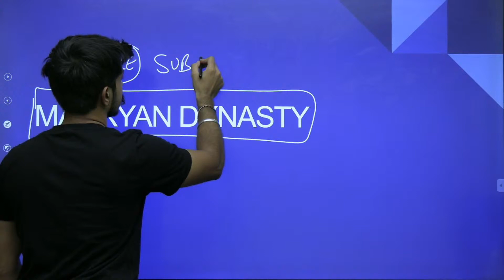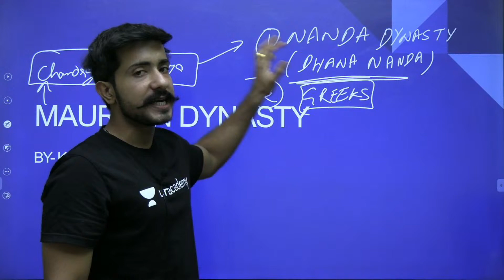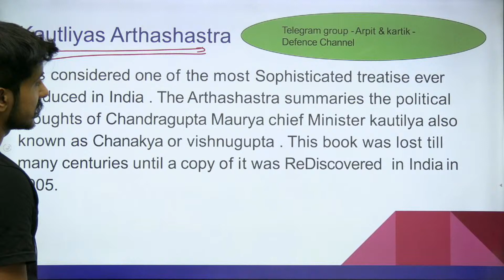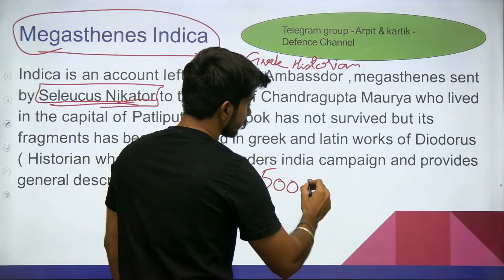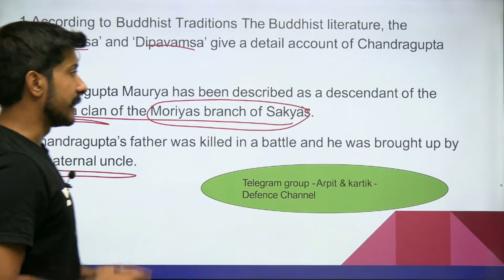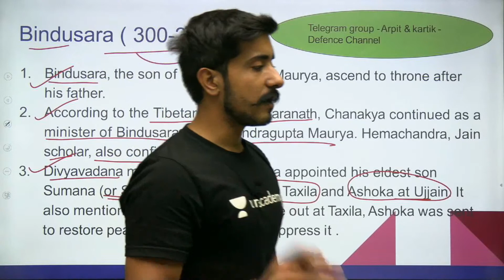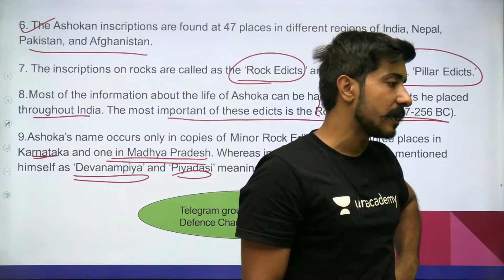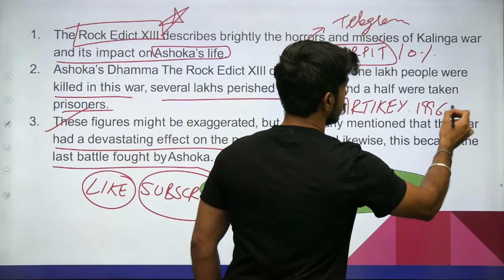MAURYAN EMPIRE | NDA/CDS/AFCAT - KARTIK SIR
Step5:- Give OTP & Enjoy Learning With Us!!! In this class I will guide you about the correct approach on how you can clear the GAT exam for nda 2021

Jai hind!!!

Unacademy Subscription Benefits:
1. Learn from your favourite teacher
2. Dedicated DOUBT sessions
3. One Subscription, Unlimited Access
4. Real-time interaction with Teachers
5. You can ask doubts in the live class
6. Download the videos & watch offline